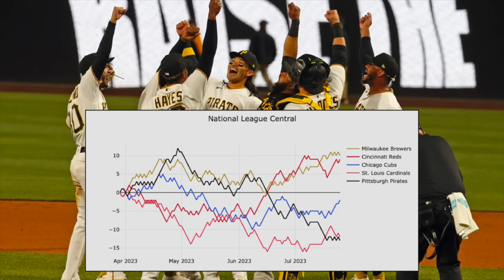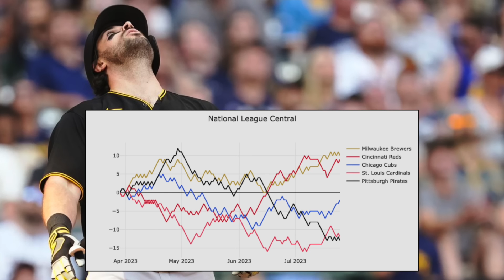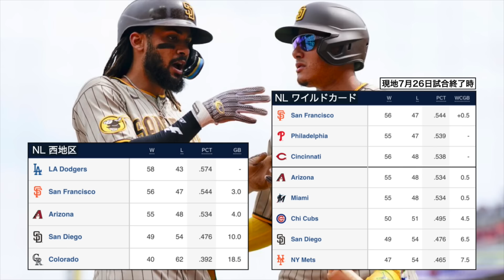死球で一触即発！マチャドにリスペクトなし！